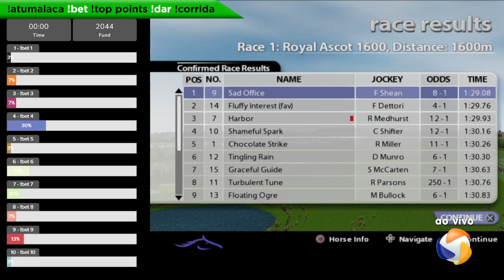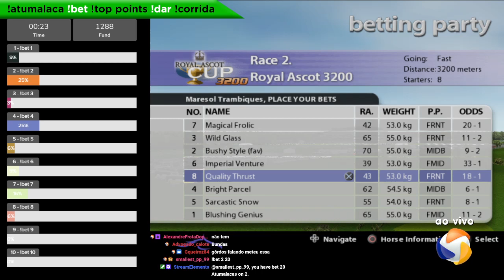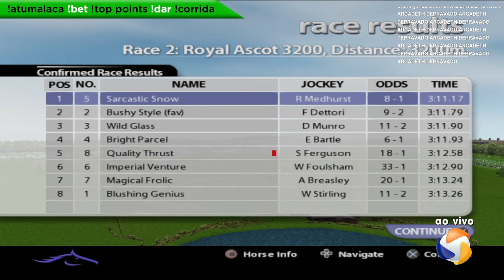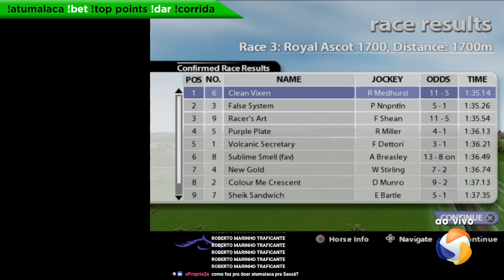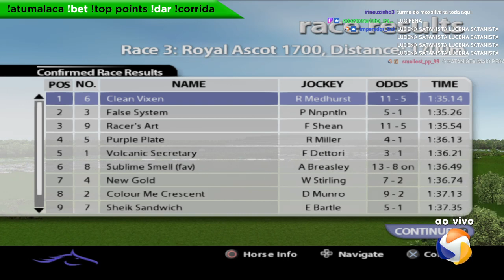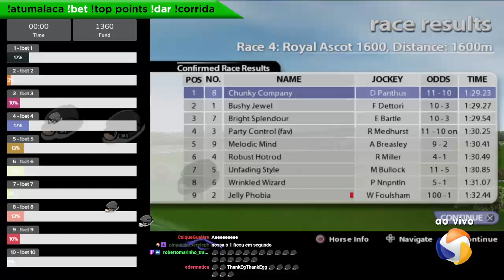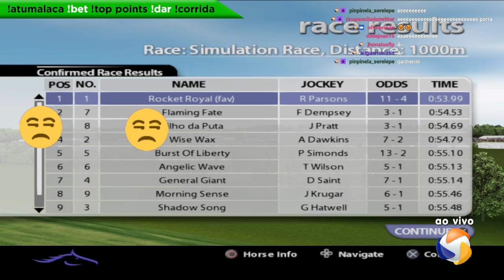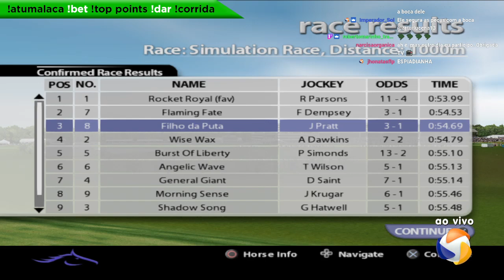Corrida de Cavalos #19 - 22/03/2022